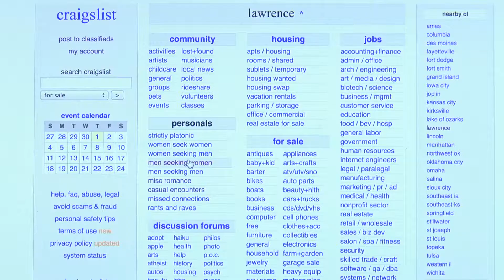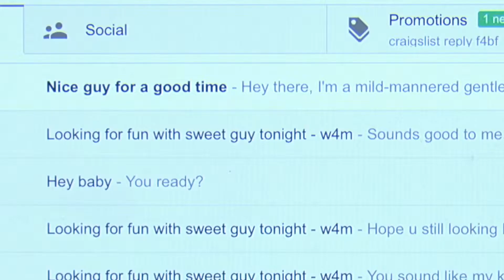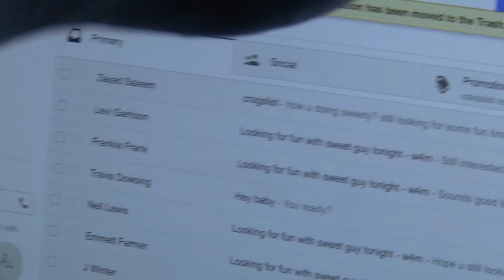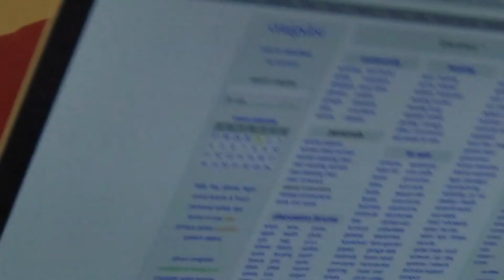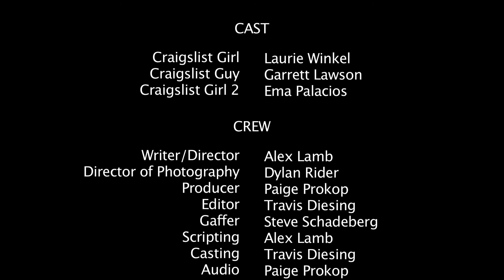Craigslist Connection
A lonely college girl searches for a fling on Craigslist

Nominated for "Best Drama", "Best Sound", and "Best Directing" 2014 Tensie Awards

Produced for Prof. Cathy Joritz's FMS 275 Basic Video Production class, Spring 2014

Writer/Director:  Alex Lamb
Producer:  Steve Schadeberg
Cinematographer:  Dylan Rider
Editor:  Travis Diesing
Sound:  Paige Prokop
Genre: Drama